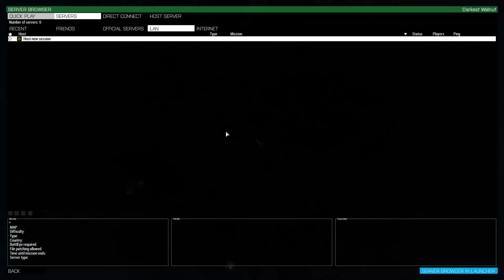Arma in a PubZeus: Episode 1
Hello all, I'm back
This is just a small video explaining my absence as well as my plans for the site.

And to kick of the return, a brand new series for Arma will be made

Starting from the next video, I will enter random Public Zeus games and evaluate how good the Zeus is

this will be based on a variety of elements that I will cover. Resulting in a score at the end based on how well the mission went